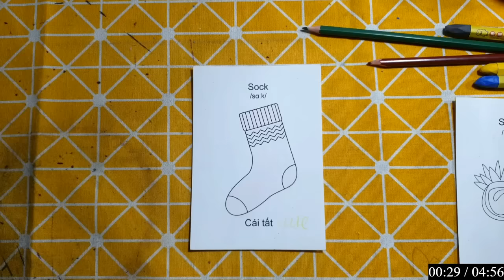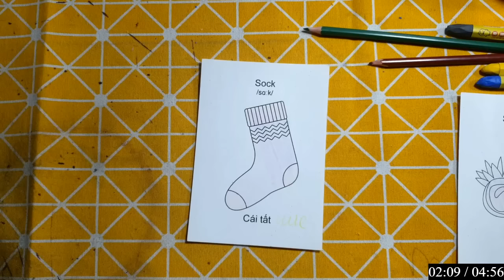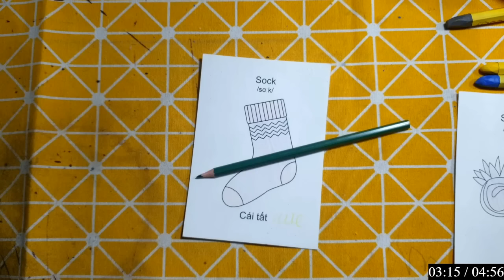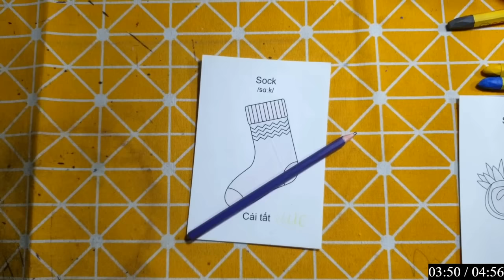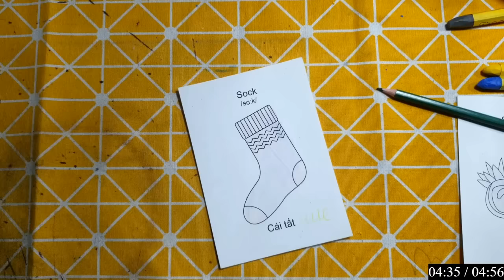IMRAN EDITZ | Làm Đồ Chơi Bằng Giấy Thủ Công: CON BÒ TÓT VÀ CÁI TẤT MÀU XANH